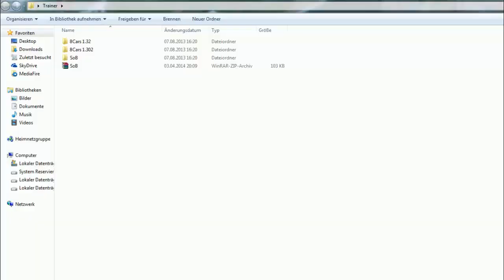#45 Städtebau extrem [Let´s Build a ThemePark]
Wir treiben die Fassade des Supersplashs voran und kümmern und um unser Fischrestaurant.

Hier unser Podcast als RSS Feed und der Download (Jetzt auch auf iTunes!)